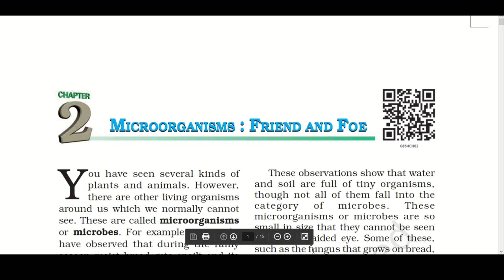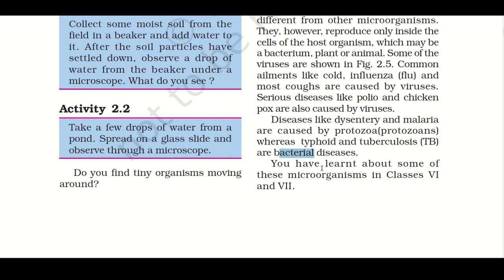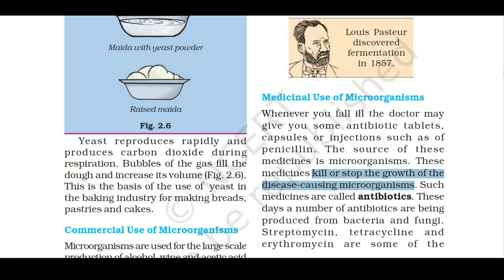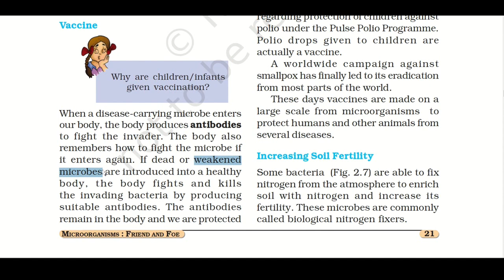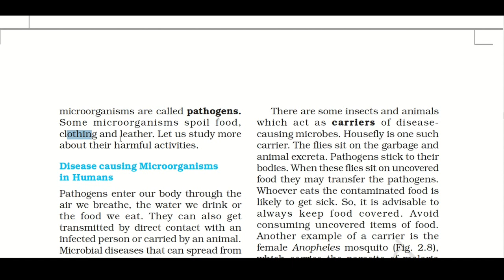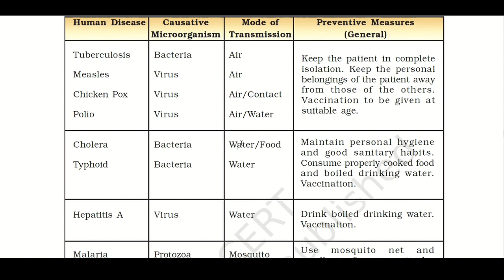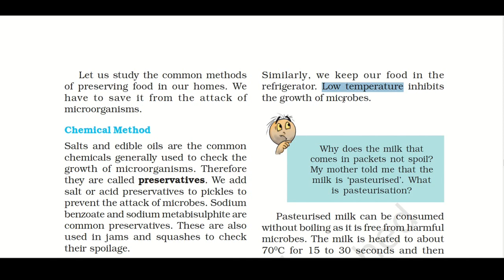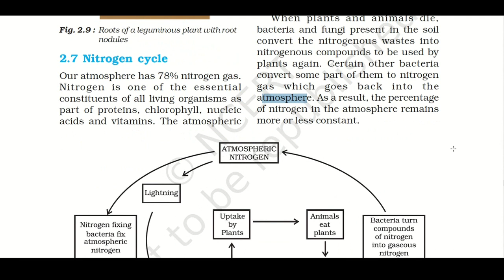CBSE::Class 8th::Science::Chapter 2 microorganism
this video about NCERT class 8th chapter 2 - microorganism: friend and foe
friendly microorganism
harmful microorganism
food preservation
nitrogen fixation